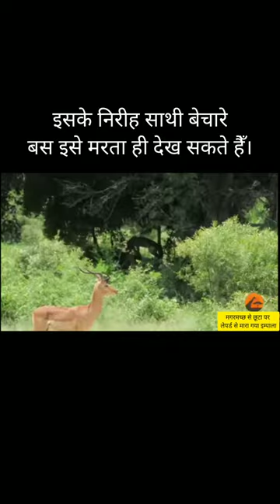Impala Vs Leopard: इम्पाला बनाम तेंदुआ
🌹 Special thanks to Wikipedia for content & Images

video courtesy: - Latest Sightings Youtube channel